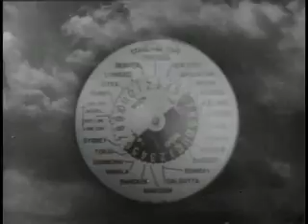Conquer The Clock (RKO-Pathe)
Conquer by the Clock

by RKO-Pathe

Topics World War II: Homefront, Timekeeping, Globalization

Encourages American workers to make the best possible use of their time in a war where industrial production and combat are synchronized on an international level.

Shotlist

Encourages American wartime workers to "keep their sleeves rolled up." Describes the volume of industrial and agricultural production that can be accomplished in a single day: enough rifles for a battalion, 1000 acres of corn converted to 30,000 bushels of food."

Calls tired workers, in effect, "saboteurs". Narration admonishes workers for the death of soldiers through inadequate equipment or supplies. Utterly melodramatic. Urges workers to move production forward relentlessly. Says that "the clock" is what will win the war.

"The clock on the wall -- on the 7th day of December, 1941, it struck the eleventh hour. Every hour after that has been, will be, zero hour."
Patriotic discourse today tends to speak in generalities. It asks the public for its mind, rather than its commitment. But the world of Conquer by the Clock is a world at war. Patriotism requires universal, compulsory mobilization of bodies and time. Here allegiance means work rather than words.
In this world time and distance have collapsed. Clocks and long-distance communication networks regulate the world according to a single beat. This is a globalist film, an uncanny precursor both of postwar one-worlder consciousness and the international workplace of the Nineties. "Sunrise over Republic Steel. High noon at Willow Run. Sunfall on the Electric Boat Company. Midnight at the Brooklyn Navy Yard. Dawn to dusk, and back to dawn again. Three eight-hour shifts. One day. So much can be done in a day if Americans will keep their sleeves rolled up."
Time, the elusive fourth dimension, is also a commodity: "Every American has his job to do, and the will to do it, and the tools to do it with. Pray God, he also has the time. Time -- the most vital natural resource of a country at war. Every tick of a clock is time won or lost. Every 60-minute sweep, every 12-hour tour of those relentless hands are turning out carload lots of time for us to use ourselves or to give away to the enemy." There are shots of workers running to their jobs, hands picking up hammers, pitchforks, rifles. "Our hands must be as relentless as the hands of our clocks. They cannot afford to be less."
To a strident narration and the beat of pendulums and metronomes, the theme is hammered home. As the advertisements in the supplement entitled "Production: Front-Line Trench" show, this theme filled the wartime media, illustrated by images of clocks and self-sacrificing war workers.
In this vision, there's little difference between the actions of patriotic but thoughtless Americans and Axis saboteurs. The filmÕs flavor is shown by a partial synopsis, written by a wartime reviewer expressing the racism of the time: Òa girl inspecting rifle cartridges in a war plant Ñ a patriotic American Ñ takes time for an extra smoke, neglects to fill her place on the inspection line, and thus allows several boxes of uninspected cartridges to pass as O.K. One of these cartridges, a dud, later finds its way into the rifle of an American soldier somewhere in the South Pacific. On scouting patrol, he sights a Jap, aims, presses the trigger and fires Ñ harmlessly. He is killed by a Jap bullet.Ó
PM, New York's leftwing daily, in its review (on this disc) tried to set the record straight by citing cases of timewasting by corporate management, but ended up by praising the film as "remarkably well conceived, almost like a mechanical symphony, with swift cross-shots of machinery in action, rhythmically and even catchily in time to a musical score."
Similar to many other World War II-era films, Conquer by the Clock equates patriotism with productivity, and reframed the New Deal-era ethic of collective action into a wartime context. Two parables about carelessness and recreation on the homefront are followed by a chorus singing inspirational doggerel in the style of From Dawn to Sunset (see the Capitalist Realism disc).

Steel, might and skill are welded
To win liberty for all.
Let's keep the flame of freedom
Blazing whatever may befall.

Fill every burning moment
Until conquered is the foe
In every time
We fight for time
For we must ever onward go.
You in the field and farmland
and you in the factory
Will help to make men free
Until the victory --
The victory!

And the hands of a rapidly spinning clock slow down to form a "V."
Director Slavko Vorkapich (1895Ñ1976), was the acknowledged master of "montage sequences" -- image combination and superimposition techniques that infused often quite ordinary movies with moments of abstraction. With Robert Florey and Gregg Toland, he made the early American experimental film The Life and Death of a Hollywood Extra (1928); later, . .